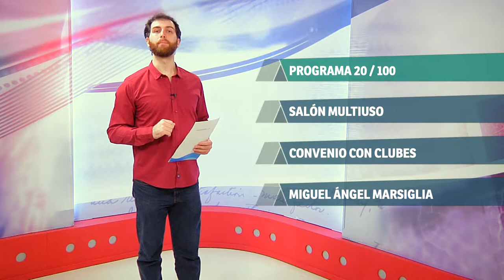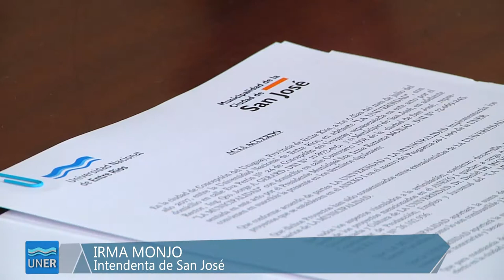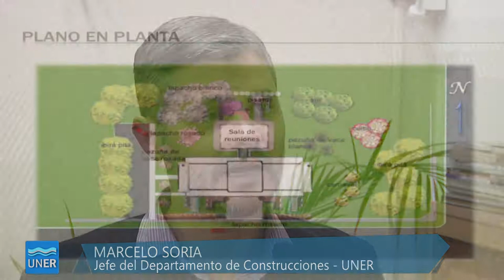PROPUESTAS 15 2017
En este programa :
00:00 - Programa 20/100

01:31 - Salón de usos multiple

02:48 - Convenio con clubes entrerrianos

04:00 - Miguel Ángel Marsiglia